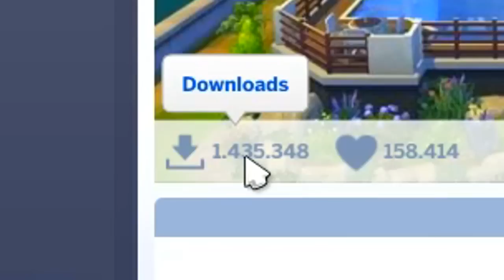A CASA MAIS FAMOSA DA GALERIA | The Sims 4